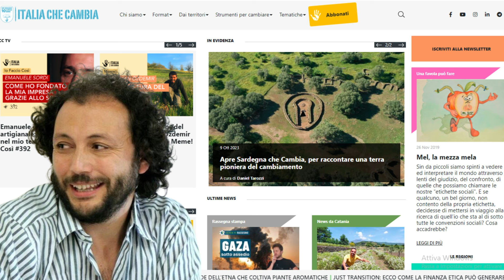Guerra, la grande escalation di cui non non sai nulla - Io Non Mi Rassegno ep. 893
C’è un rischio escalation crescente, di cui hanno parlato il papa, Mattarella, Joseph Borrell. No, non è in Ucraina e nemmeno in Palestina. Vediamo di che si tratta. Parliamo anche delle nuove abitazioni che il governo israeliano ha deciso di costruire per allargare le colonie illegali in Cisgiordania e di un'interessante operazione di Al Jazeera che smonta un’inchiesta del NYT sugli stupri compiuti da Hamas. Infine, qualche accenno alla giornata internazionale delle donne, l’annuncio di un incontro sui grandi eventi in natura e poi c’è lei, la giornata di Italia che Cambia.

INDICE:
00:00:00 - Sommario
00:00:49 - Escalation
00:08:31 - L'espansione delle colonie israeliane e le fake news del Nyt
00:17:00 - Organizzare eventi nei siti naturali: parliamone
00:20:37 - l'8 marzo, l'agricoltura, la salute e le altre notizie su Italia che Cambia